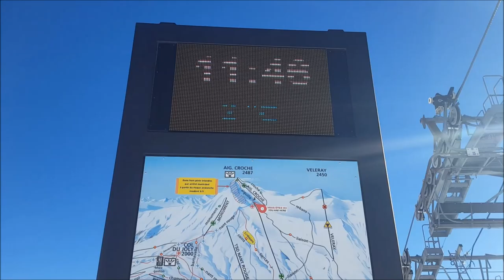18 décembre 2016, en route pour l'Aiguille et le Monument